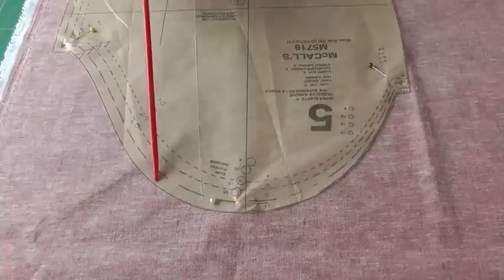Cutting Out Sleeves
Cutting Out Sleeves. The cutting out of sleeves can be challenging but I’ll share with you a great technique showing you how to cut both straight and curved lines of a sleeve pattern piece on fabric and how to manoeuvre fabric scissors to avoid jagged cut lines.

* Fabric scissors

* Sewing Thread

* Sewing box

SEWING MACHINES  UPGRADE